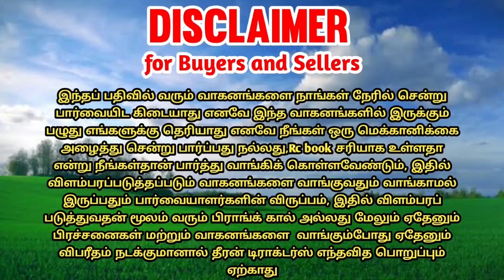New Holland 5500 tractor for sales || tractor sales in tamilnadu || theeran tractors